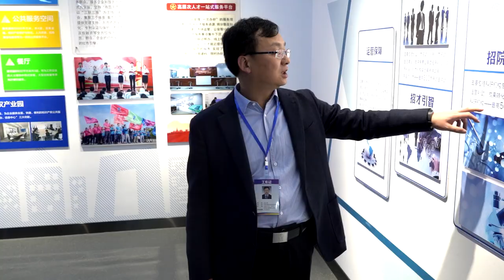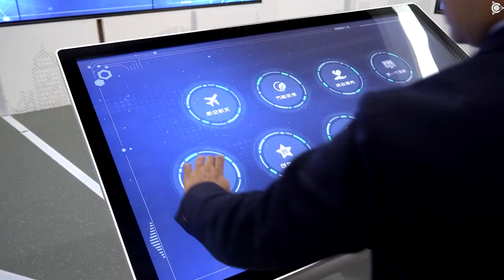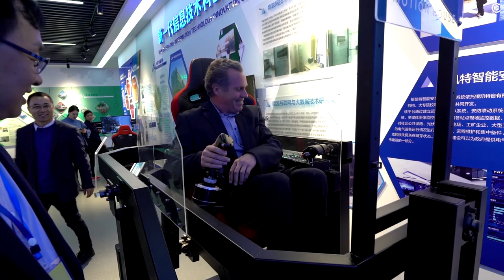Victor Arestov's business negotiations in China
During the visit of the film crew of the project "Duyunov's motors" to China, Victor Arestov held talks with the representatives of the Weihai authorities at the innovative center where his company ASPP Weihai operates. Alexander Sudarev's team managed to have a look at how the business meeting was held.

The parties discussed the further use of the combined winding technology "Slavyanka" and the possibility of creating a production facility with the participation of the Weihai authorities.

 After the official part of the negotiations, Victor Arestov and the guests from Russia were given a tour of the innovative center.

Cooperation with the Chinese partners is an important step towards the implementation of the "Slavyanka" technology that opens the door to the world market. Therefore, the company "SovElMash" and its partner Victor Arestov are doing everything possible to ensure that this cooperation took place and was mutually beneficial.

To find out what the meeting was like, watch the video.